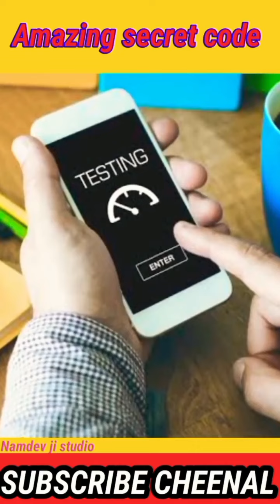📱mobile ke sare amazing secret 📟code jaane 🙏🙏🙏